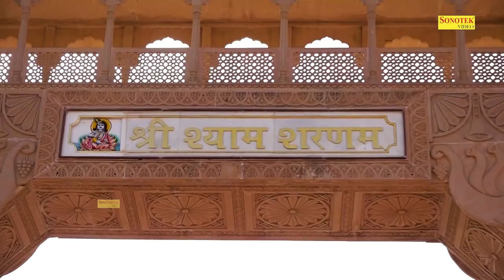जी लेंगे श्याम तेरी सरकारी में | Ji Lenge Shyam Teri Sarkari Mein | Jyoti Tiwari Khatu Shyam Bhajan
Title :- जी लेंगे श्याम तेरी सरकारी में

श्याम_बाबा_के_भजन
सुपरहिट_भजन
नॉनस्टॉप_खाटू_श्याम_भजन
shyam bhajan,
khatu bhajan,
khatu shyam,
khatushyam ji,